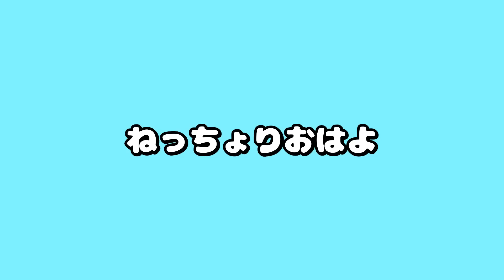【スト鯖Rust 切り抜き】車の窓から見えるらいじんのクッキースキンが面白すぎるｗｗｗ【アルス・アルマル /にじさんじ】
00:00 ねっちょりおはよ
00:46 なんで見てるだけなんだよぉ！ｗ
03:12 窓からクッキーらいさま

●素材等
いらすとや
※未成年者の視聴者の方々は、下記リンク先の注意事項もご覧ください。